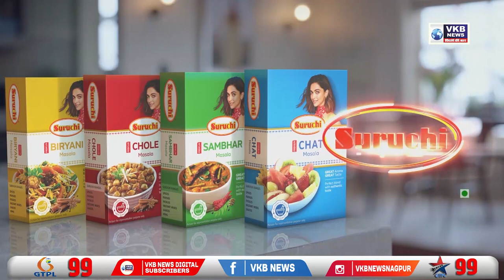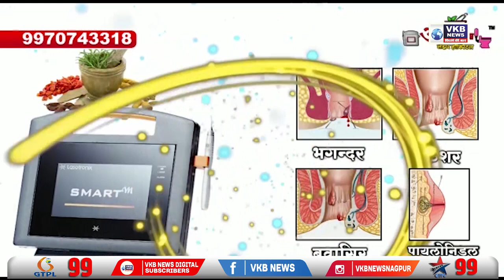विधानपरिषदेच्या निवडणुकीसाठी मतदान सुरू